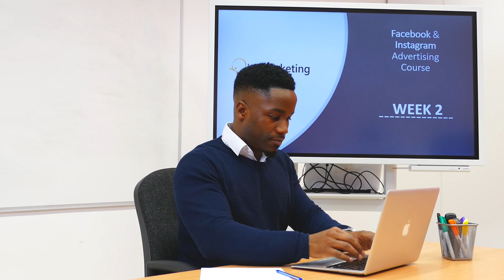WEEK 2 - [FACEBOOK AND INSTAGRAM ADVERTISING COURSE]